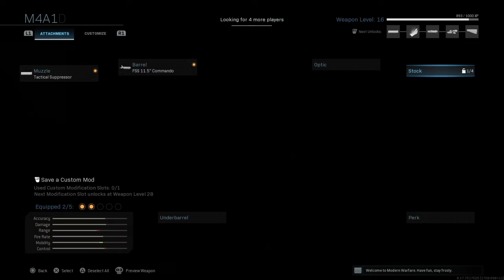Call of duty modern warfare multiplayer - ft kommunizt kevin (ps4)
Hi welcome back to a new video and today we are playing Call of duty modern warfare multiplayer